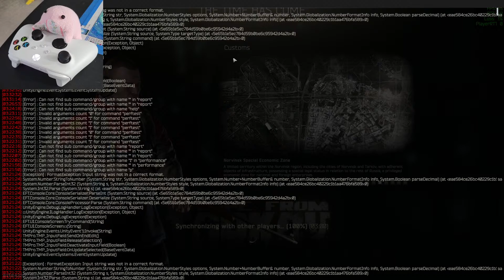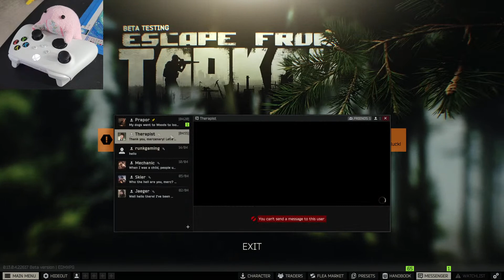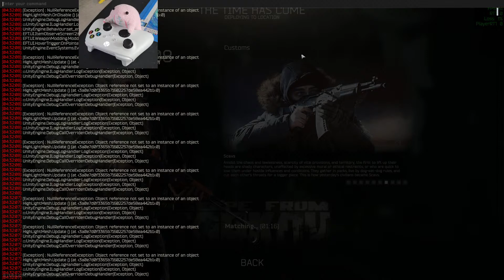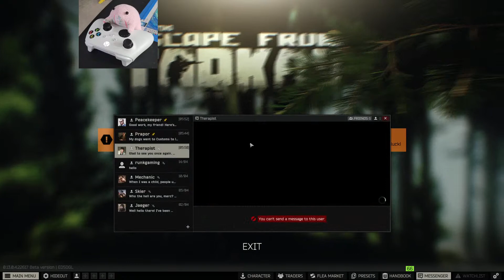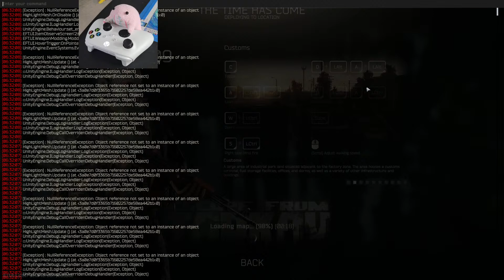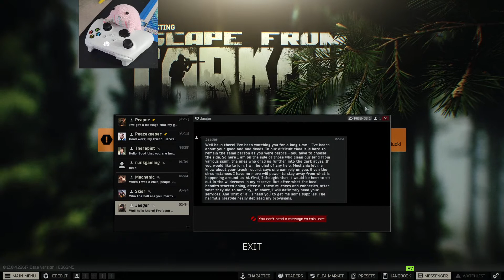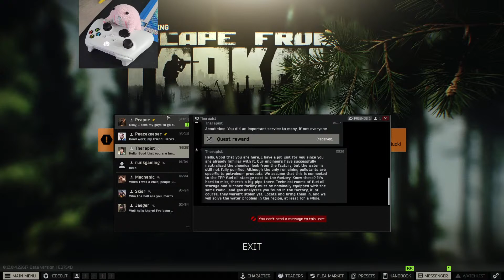Woods Looting and Customs Sneaking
I'm terrible at this game, but that doesn't stop me from holding the W key and having fun! I just reset my profile, just hit level 8 and finally finished a Woods quest with some awesome help to get a compass! On to Customs today, maybe some Woods too for some XP and perhaps a bit of gear and hideout/quest items.

I'm always trying new things to make them better for all of you! Less?

SPECIAL THANKS TO:

Channel Art: Adam Sears aka GingerMilkMan